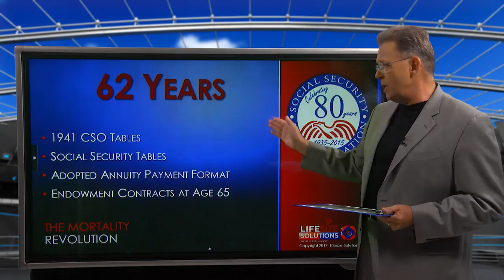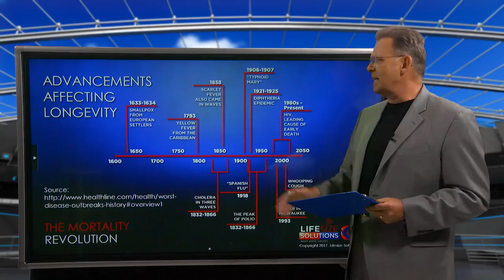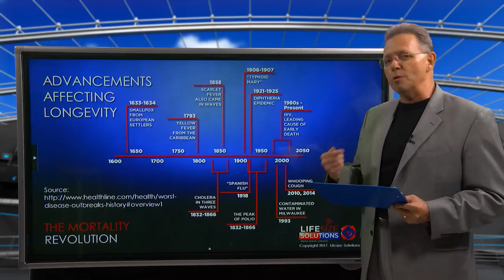The Longevity Movement - Steve Savant’s Money, the Name of the Game – Part 1 of 5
Sub Headline: Millennial Females Life Expectancy Could Average Age 100

Synopsis: The last 100 years have seen a significant increase in human longevity compared to the earliest records of mankind. The spike in longevity has caught the Western world by surprise. The effects of this revolution are effecting financial planning and products and redefining retirement. Watch the interview with syndicated financial columnist, popular platform speaker and talk show host, Steve Savant. Watch the interview with syndicated financial columnist, popular platform speaker and talk show host, Steve Savant.

Content: The Guinness Book of World Records establishes an achievement based on documentation. Their documentation is rooted in a scientific process of collecting of data. Currently, Guinness has declared Jeanne Calment as the oldest person to ever live in modern times. But an Indonesian man named Mbah Gotho has Indonesian documentation that states he died at 146 years old. But that documentation is not acceptable to Guinness, so when and until creditable evidence emerges Jeanne is the longevity queen.

But for billions of Christians around the world Methuselah has the record for the oldest living human of all time at 969 years old and its documentation is the Bible and more specifically the book of Genesis. Guinness doesn’t recognize Genesis, so Jeanne is still the poster child of human longevity and in comparison to Methuselah she was just a child at 122 years old. The living and reigning champion of the geriatric set is Jamaica’s Violet Brown at 117 years old. That makes her a centenarian teenager! But recently America’s “Old Suzanna” Jones died at 116 years old and she was not only a centenarian teenager, she was a tri-centurion born in 1899.

These may be outliers and anomalies in the big picture of human mortality, but they may also be the harbingers of those yet to come, and not that far into the future. Doctor Aubrey De Grey has stated that the first person to live 150 years has most likely already been born. That’s somewhat of a shocker! But De Grey goes on to say that the first person to live 1,000 years will be born in the next two decades. Astonishing! He believes the rejuvenating breakthroughs on the horizon could reverse human aging in our lifetime. Now Methuselah doesn’t seem so far fetched any longer, even to the skeptic.  Methuselah was the Millennial Man of the past and now perhaps will have a future rival.

Whatever environment existed in the ante-diluvium period, it fostered serious longevity. In contrast, whatever changed in the post-diluvium period caused a marked decrease in human longevity. Interestingly, in Genesis chapter six, God seems to speak into the future that mankind’s life span will be 120 years. There is some dispute on the actual interpretation, but it could be referring to the average life expectancy.  But if that changes the new frontiers of human longevity will impact retirement in a revolutionary way!

Syndicated financial columnist, talk show host and popular platform speaker Steve Savant addresses Guaranteed Lifetime Income in Retirement.  Steve Savant’s Money, the Name of the Game is an hour-long financial talk show for financial professionals distributed online in 5 ten-minute video press releases Monday through Friday through Trans World News 280 media outlets, social media networks and industry portals.